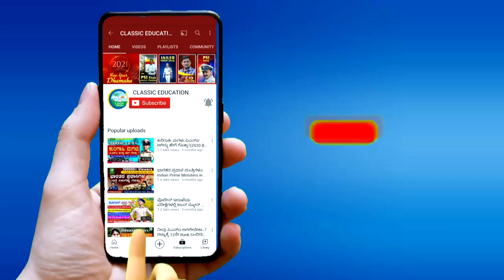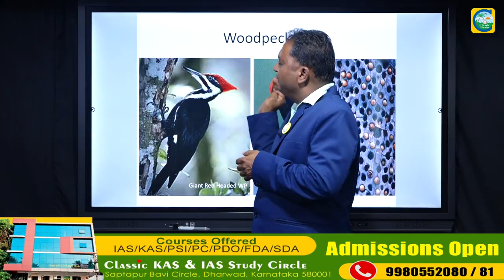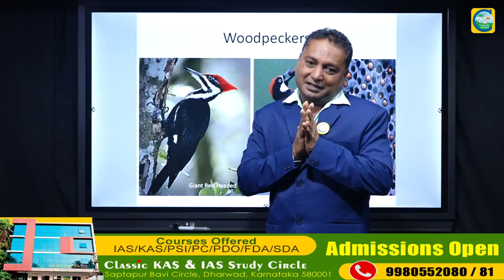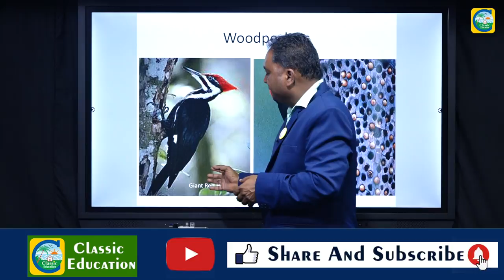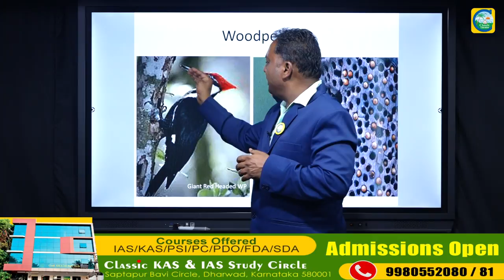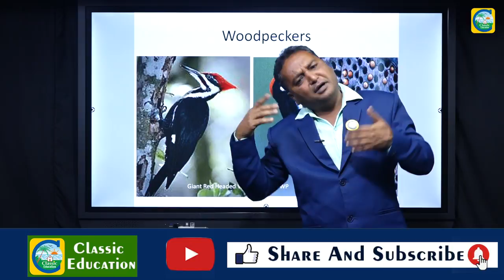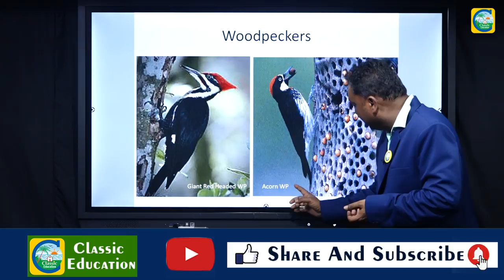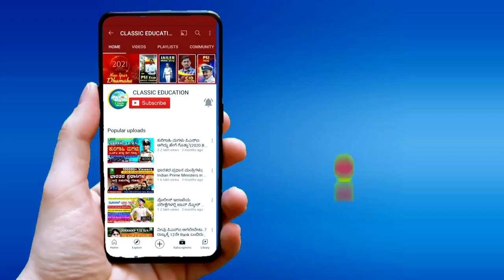ಮರಕುಟುಕ||ಮರಗಳಿಗೆ ಇದೇ ಡಾಕ್ಟರ್||ಅಪರೂಪದ ಪಕ್ಷಿ||woodpecker||Spl. Bird||Classic Education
Classic Education
Dharwad